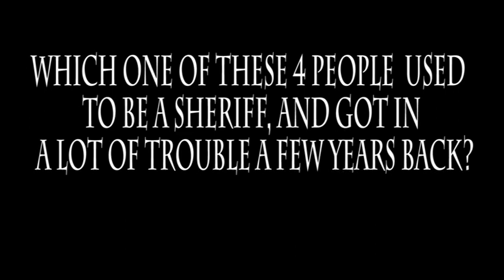T.F.U. - "Laugh At Yourself" Full EP Music Video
All of our music videos from our first EP "Laugh at Yourself"
1. Brian
2. Dr. Pepper
3. J.A.T.L.
4. J.A.T.L. #2
5. Fuck Politics
6. Ro Joth

Big shout out to PizzaDale for recording our show at Casa Nueva and letting us use the footage!